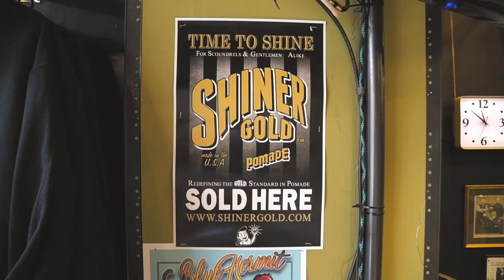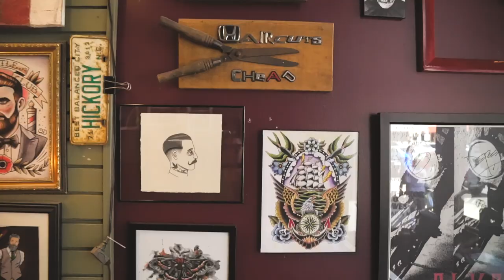Loyalty Barber Shop and Shiner Gold Present - It's Your Life, Live it in Style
The Loyalty Barber Shop and Shave Parlors have teamed up with Shiner Gold to bring you not only a fresh and clean look, but a lifestyle.

Gear:
Main camera - Sony a6500
          lens - Sony 16-70mm
          lens - Sony 10-18mm f4
          mic - Rode Video Mic Pro